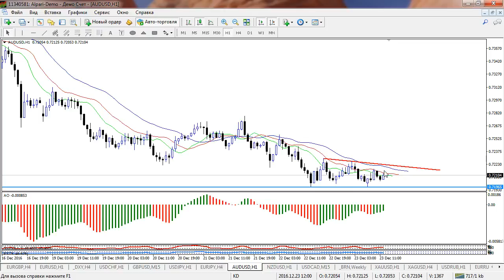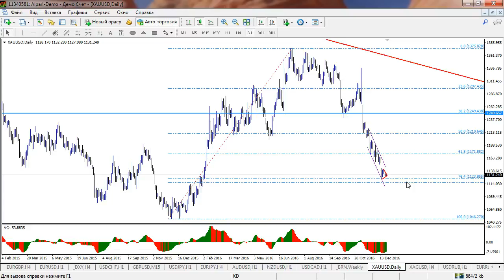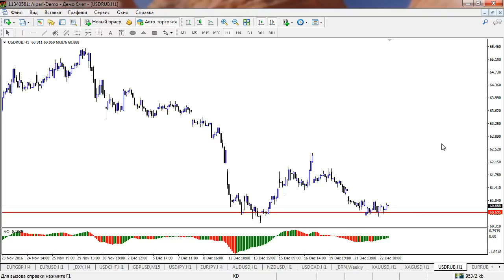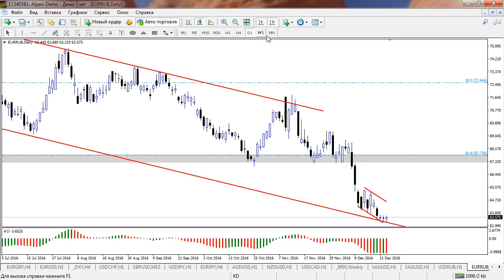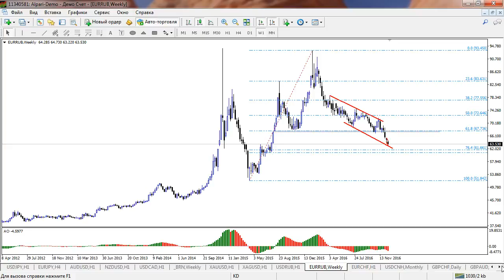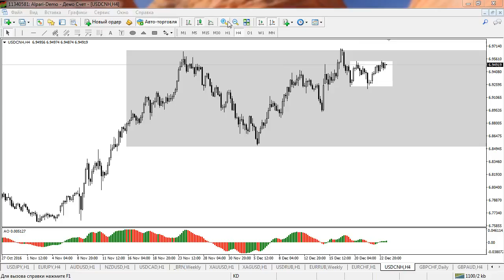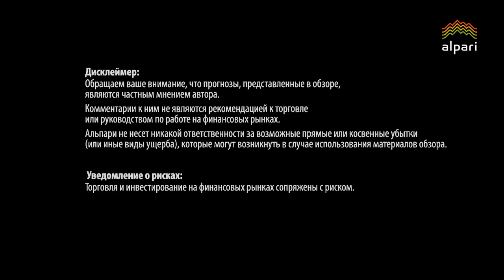Внутридневная торговля Взгляд профессионала 23 12 16